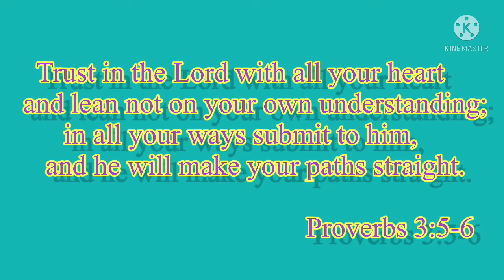Jamie Oliver blender Repair naman tayo KOSA part 2 na po